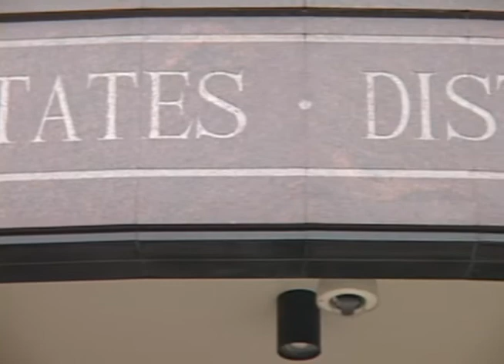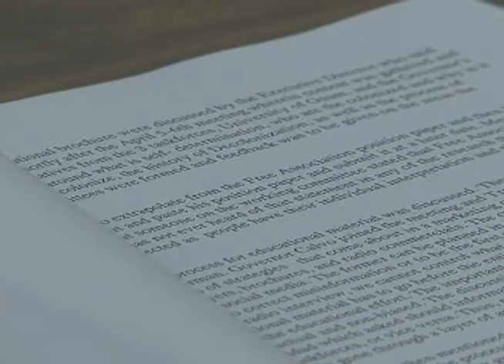Lawsuit over right to choose Guam's political status heading to court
While there won't be a plebiscite this year, a lawsuit filed several years ago on who can register and vote on Guam's political status finally heads to court. "This is a landmark case as we sort of look to the future of decolonization, because whether we win or we lose, it's important," said Dr. Michael Bevacqua.